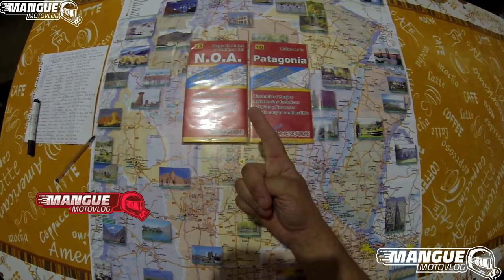COMO CALCULAR EL COSTO DE UN VIAJE EN MOTO | CUANTO CUESTA UN VIAJE LARGO EN MOTO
MI EQUIPAMIENTO:
MOTO: YAMAHA FZ16